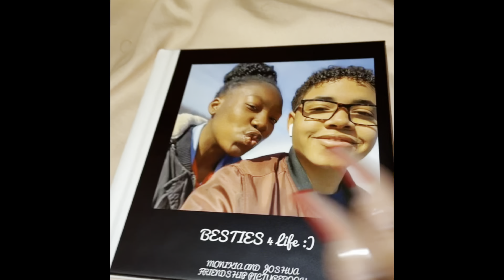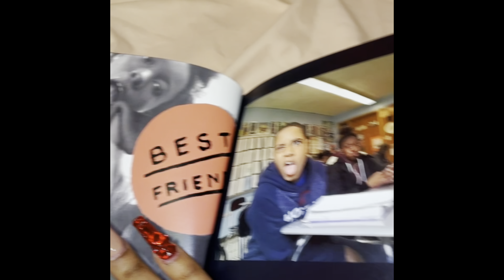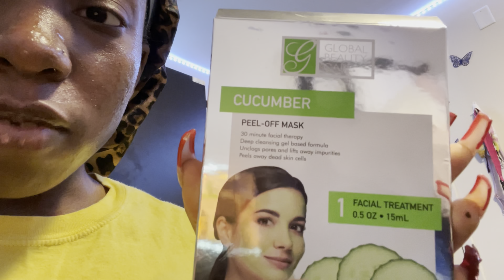A Day in the Life of a College YouTuber